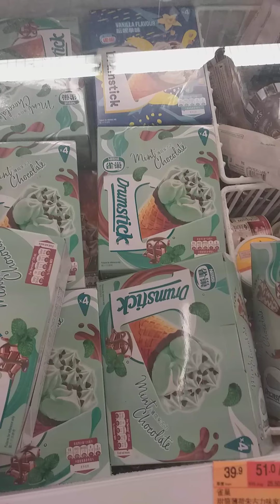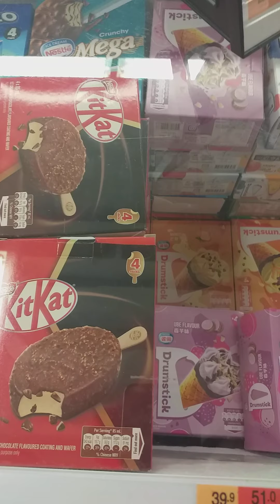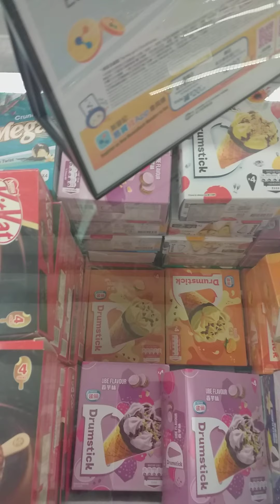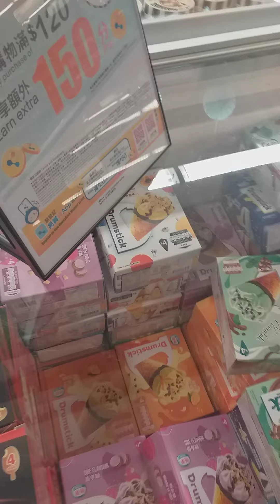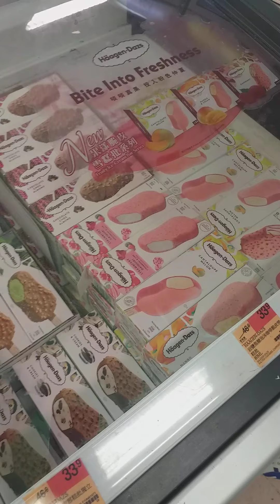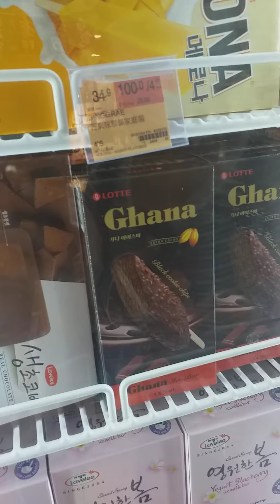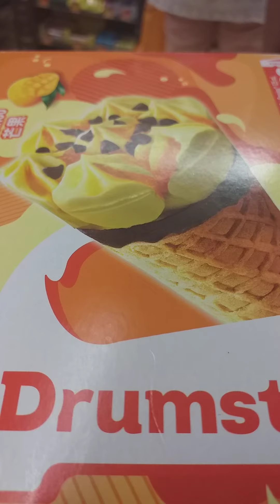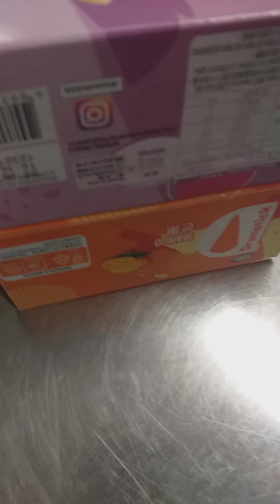ICE CREAM KAYO DYAN